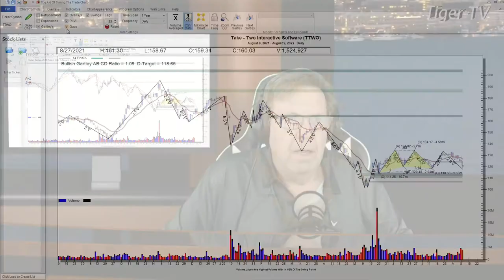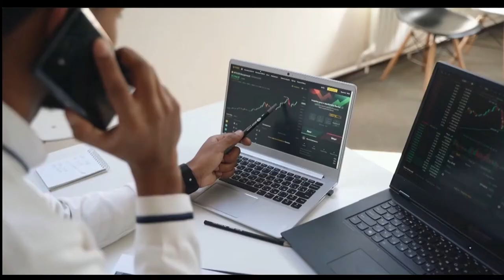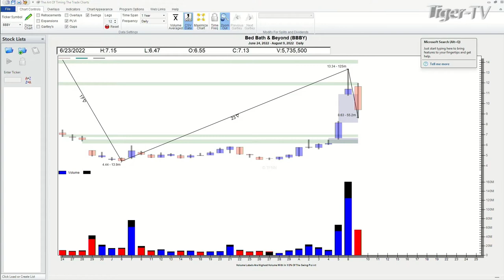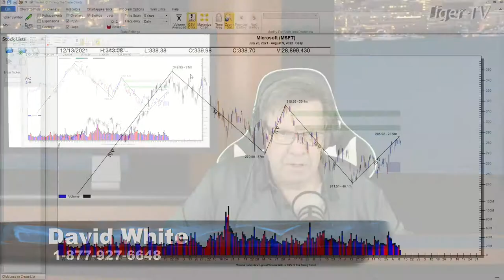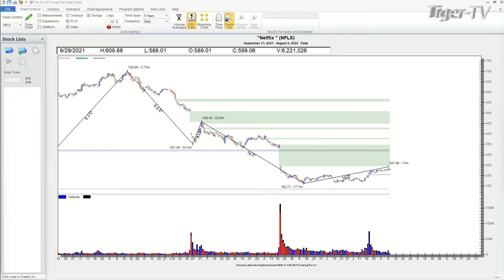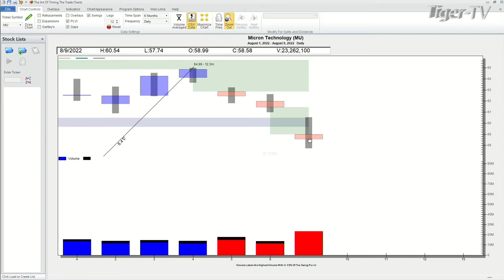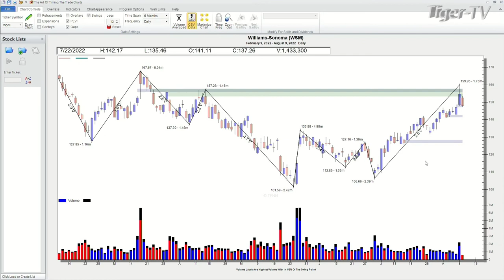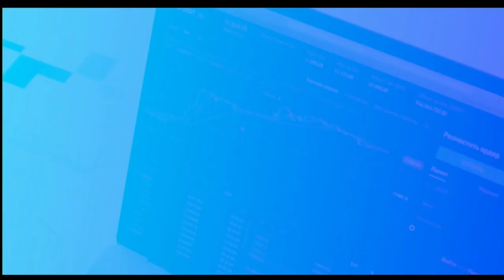August 9th Power Trading Hour with David White on TFNN - 2022